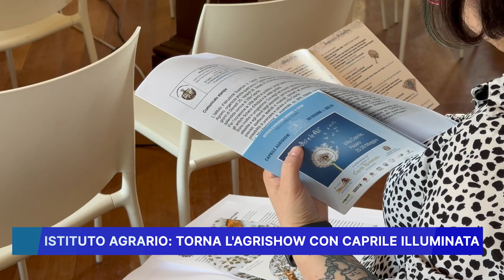ISTITUTO AGRARIO: TORNA L' AGRISHOW CON CAPRILE ILLUMINATA